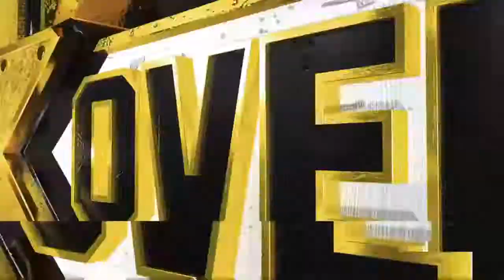WWE 2K18 Undertaker vs Takeshi Morishima vs Braun Strowman (c)